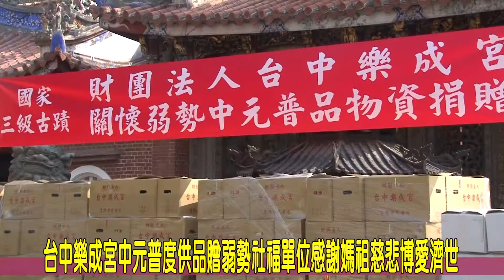20200908 台中樂成宮中元普度供品贈弱勢社福單位發揮媽祖博愛濟世精神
台中樂成宮中元普度供品贈弱勢社福單位發揮旱溪媽祖博愛濟世精神